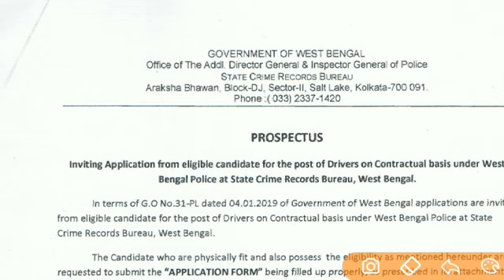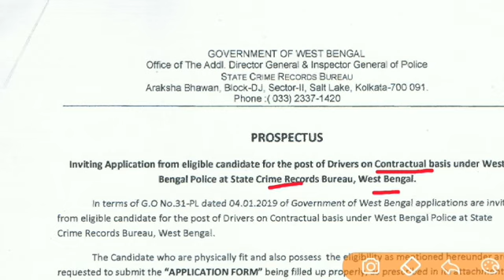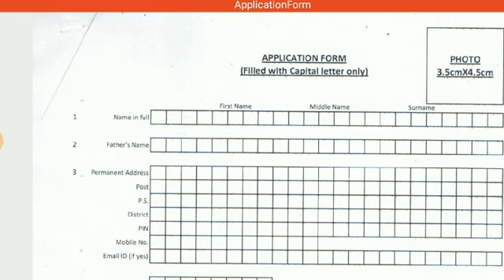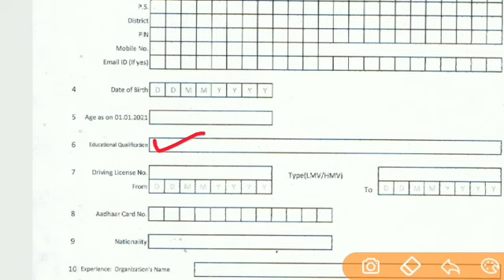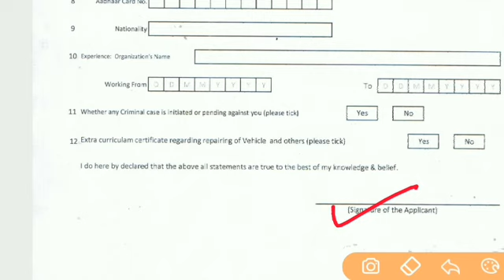WB police recruitment 2021 | wb police driver recruitment 2021 | wb contractual basis recruitment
Food new recruitment 2021
Wb food recruitment 2021
Wb food recruitment news
Wb psc food recruitment news today
wb food si recruitment 2021
Wbpsc food recruitment 2021
West bengal food result update
West bengal latest job recruitment 2021
West bengal food recruitment 2021
Wb latest job recruitment 2021
Wb group d recruitment 2021
Wb food si syllabus
Food recruitment 2021
West bengal job vacancy
Psc latest job news
Wb psc exam update 2021
WB food result update

Walk in interview job
Direct interview job recruitment
West bengal new job recruitment
Wb latest job 2020
Wb job vacancy kolkata
Walk in interview in Kolkata
8th pass job
West bengal 8th pass job
H.s pass job recruitment

West bengal walk in interview job
West bengal job news today
Wb today job news
Wb Karmasangsthan
West bengal  job Karmasangsthan

    &*$ Jaman Sir &*$